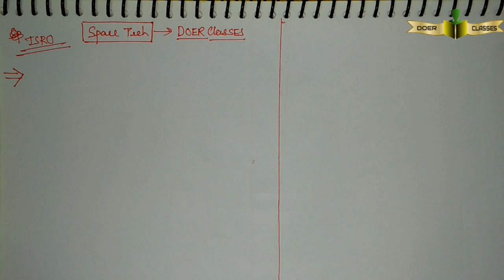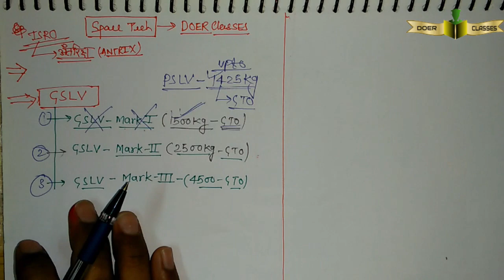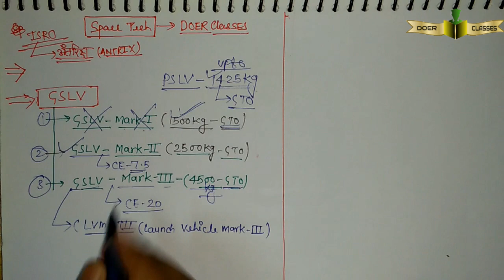SPACE & TECHNOLOGY | GSLV | SPACE AND TECHNOLOGY PART - 05 UPSC | PCS | NDA | CDS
SPACE AND TECHNOLOGY PART - 05
UPSC | PCS | NDA | CDS

TOPIC - GSLV - Geosynchronous Satellite Launch Vehicle